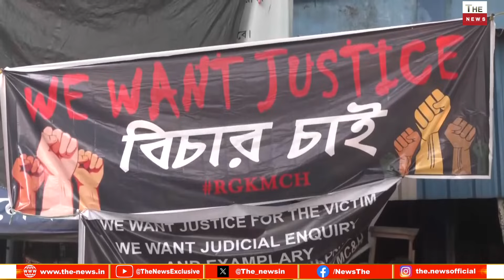Sourav Ganguly और उनकी पत्नी ने ममता बनर्जी को दिया बड़ा झटका सौरभ गांगुली भी अब सड़कों पर उतरेंगे